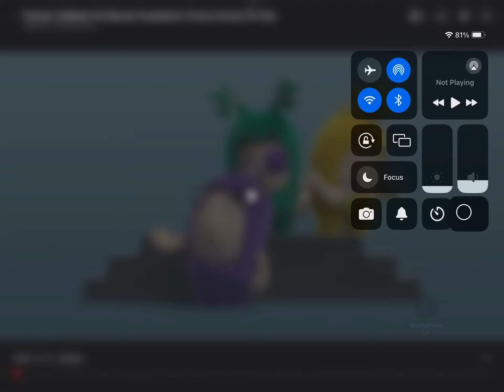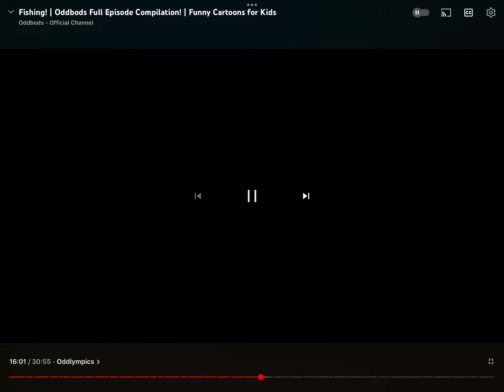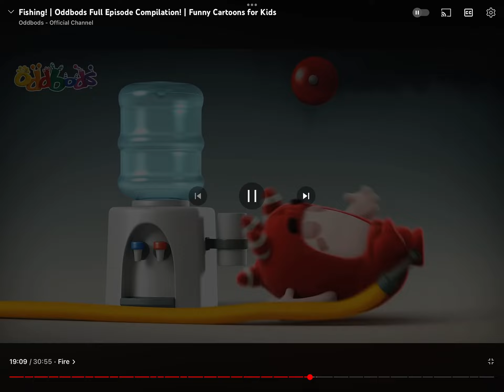Fishing +more/oddbods funny cartoon